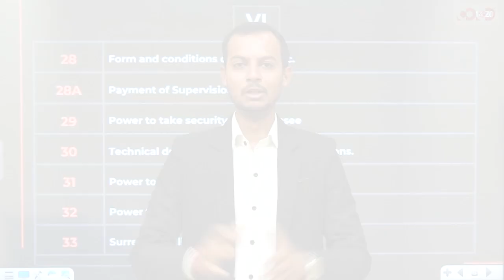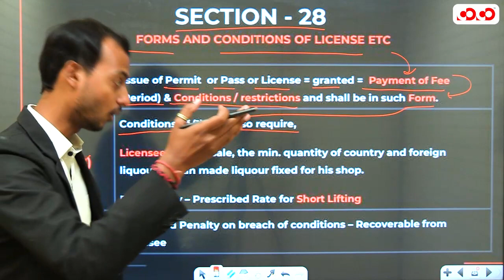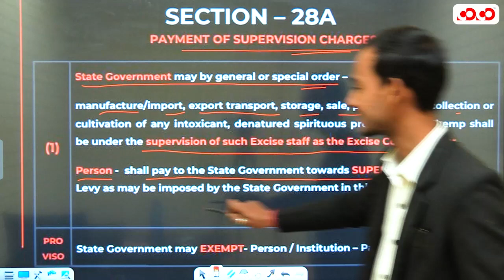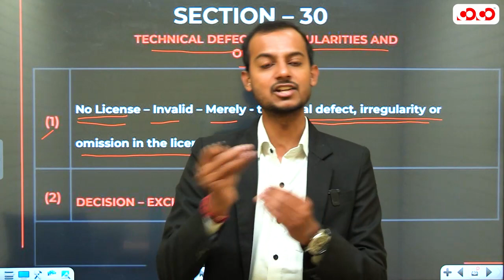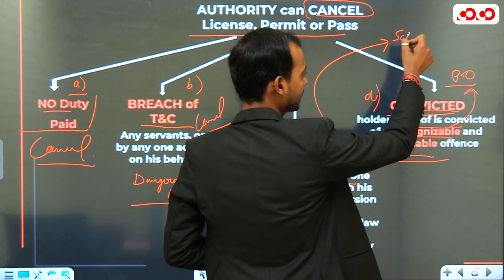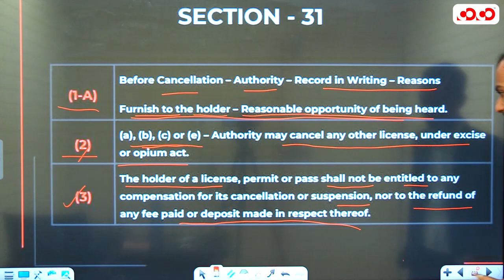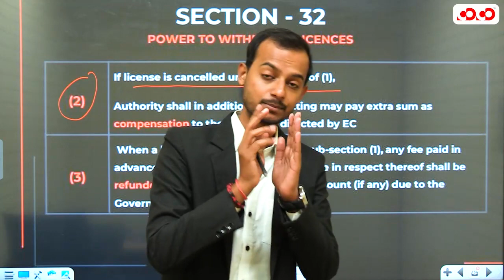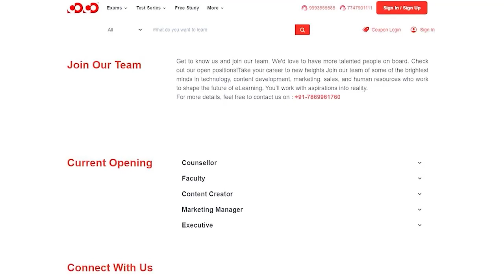chhattisgarh Excise Act 1915 | Chapter-6 | Section-28 to 33 | Competition Community